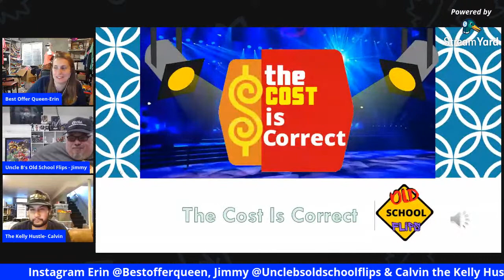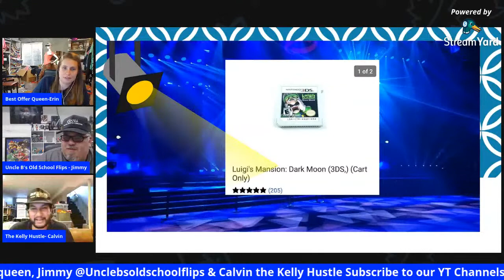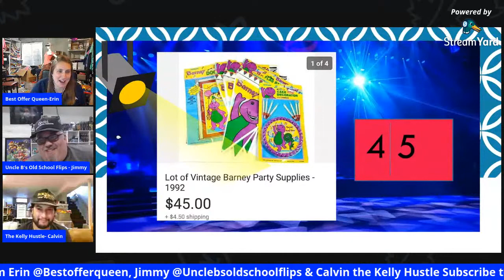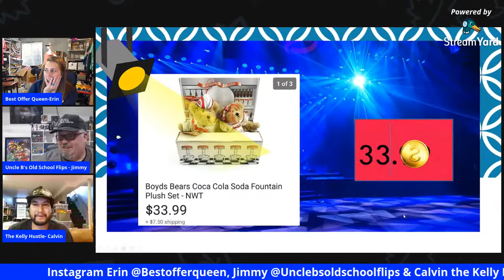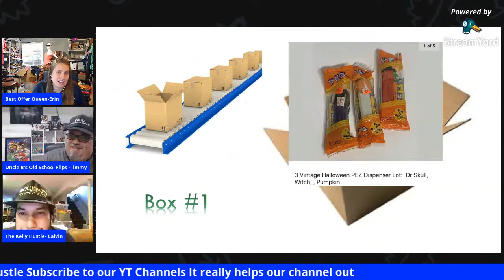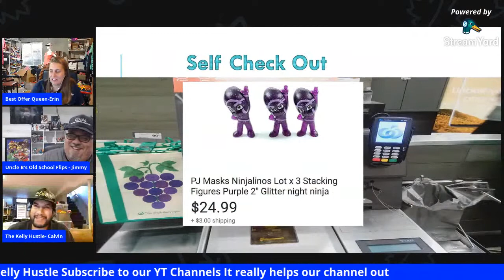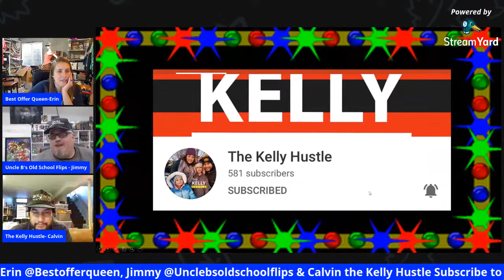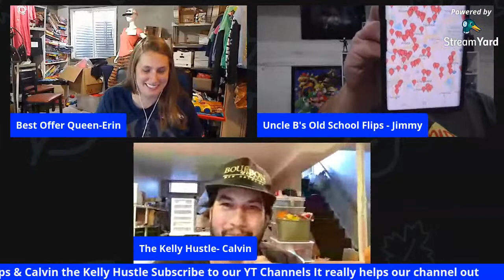What is your best sale with Wii?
Reseller interview with The Kelly Hustle, what is your best sale with Wii? Reseller Game night. Come join the fun and get to know these other great resellers and play the cost is correct with us.

EBAY Store

The Kelly Hustle Youtube Channel-

Uncle B’s Old School Flips Youtube Channel-

PRODUCTS I USE EVERYDAY:

Dymo M25

50 record mailing boxes

4x4x4 eBay boxes

eBay Bubble mailers

eBay-Branded Polymailer Red Green & Blue 12" x 15" (No Padding)

Tape dispenser